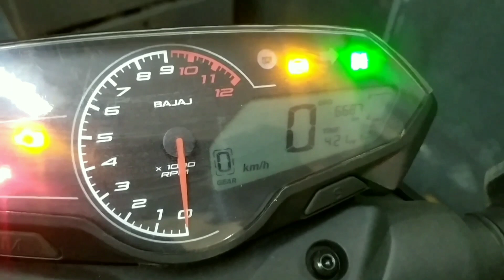যে কারণে বাইকের সমস্যা সৃষ্টি হয় বাইক থাকবে টিপটপ।